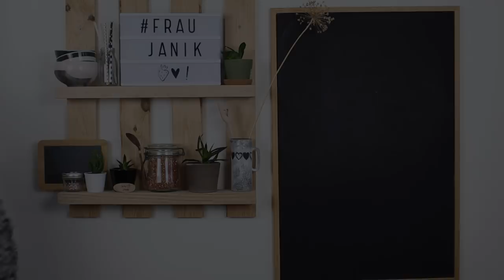Maroni Creme - Dessert im Glas | vegan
aus dem Mixer, super cremig & glutenfrei

Diese leckere und super cremige Maroni Creme ist einfach total nach meinem Geschmack! Sie ist im Nu gezaubert, super für Gäste zum Vorbereiten, schmeckt nicht zu süß, nicht zu mastig ist schön locker und einfach für alle Maroniliebhaber ein Traum. Ausserdem ist die Creme vegan und glutenfrei d.h. da kann jeder garantiert mitessen!

fraujanik

Besucht mich! 🤗

fraujanik

💚EQUIPMENT:

*2 Softboxen LED

fraujanik